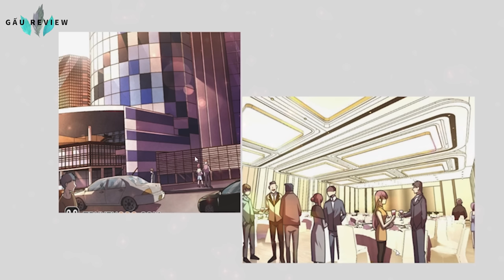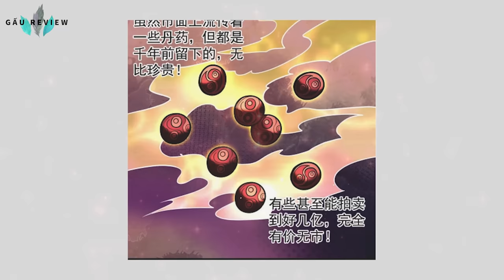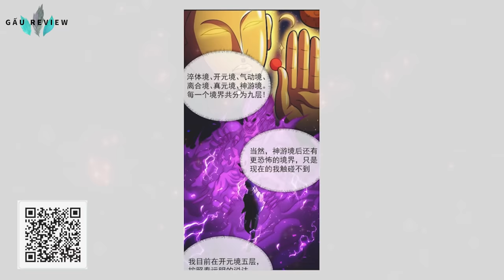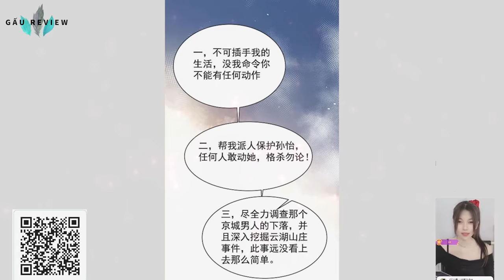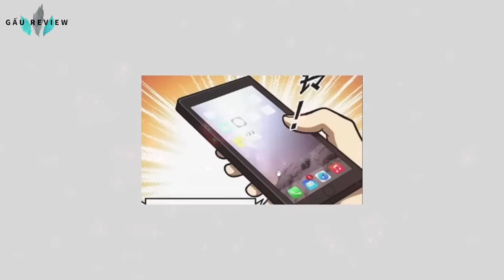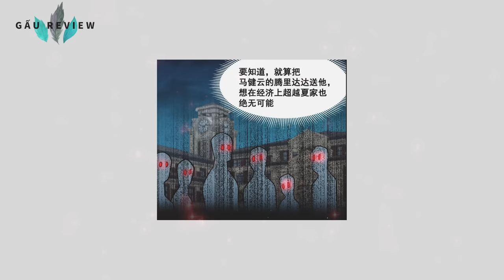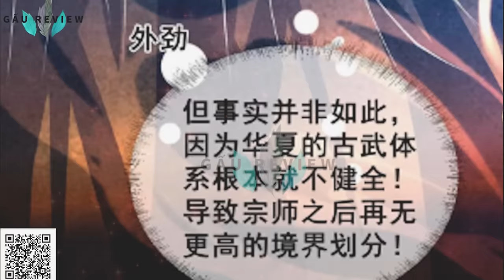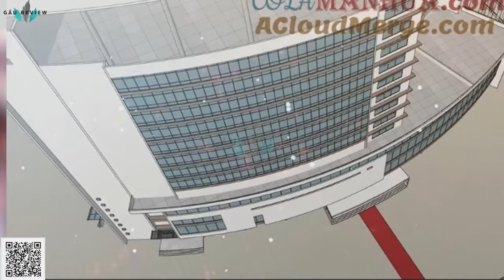Full Phần 1 : Tập 1 - 64 ll ĐÔ THỊ CỰC PHẨM Y THẦN ll SIÊU PHÀM SÁT THẦN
Cảm ơn các bạn đã ủng hộ kênh Gấu Review của mình, theo yêu cầu của mọi người, nay mình tổng hợp  bộ truyện siêu phàm sát thần, hay còn gọi là đô thị cực phẩm Y thần cho các bạn dễ theo dõi, truyện nói về phế vật diệp thần sau khi gia tộc bị diệt, 5 năm sau quay lại với sức mạnh của thần để báo thù, mong mọi người tiếp tục ủng hộ mình nha.